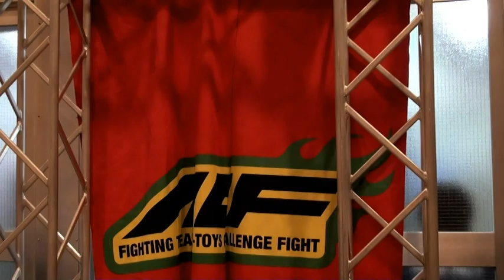ストロング小林 VS ウ・スンボム 【Kickboxing】2019-11-03 / STRONG KOBAYASHI vs SEUNG BUM WOO (호랭이)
格闘技のおもちゃ箱　ACF45th x ヤングマスター16
キック（-70kg）
■ストロング小林（契明ジム）VS　ウ・スンボム（韓国サムサンジム) / STRONG KOBAYASHI vs SEUNG BUM WOO (호랭이)
2019年11月3日（日） ＠大阪沖縄会館